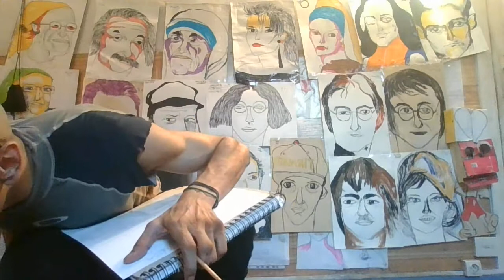Communication à partir du CONCEPT idée découverte/idée plagiat.